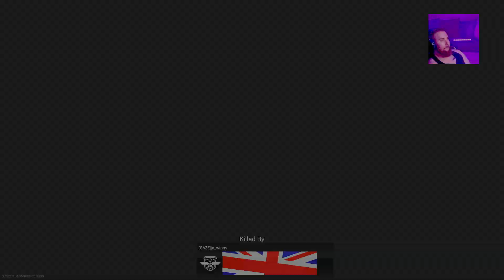CoD MF - Jordan Doesn't hard scope..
"just looking where you're at on the bridge" less than 1 minute later.. LOL -- Watch live